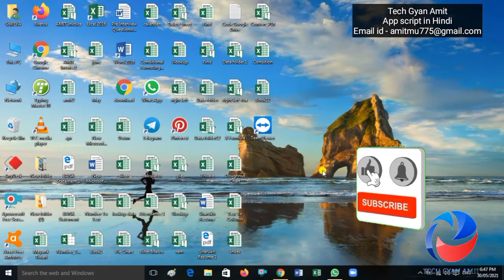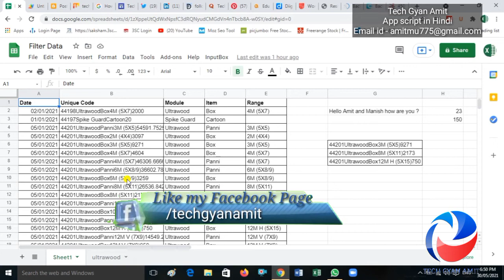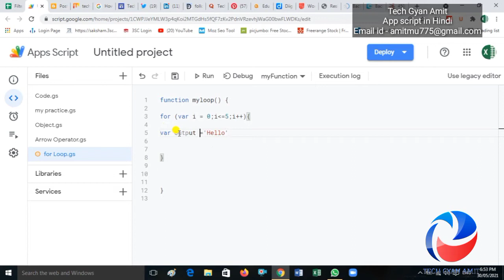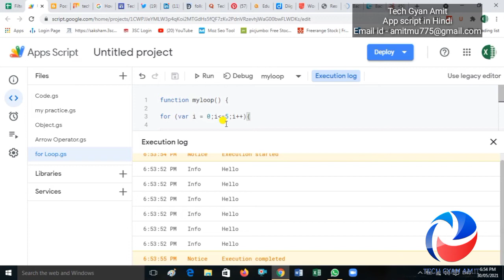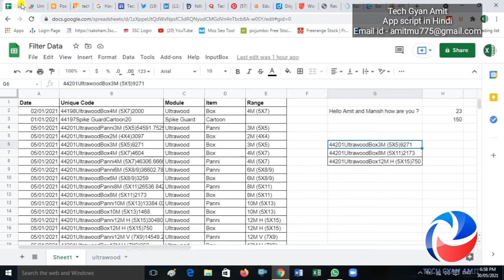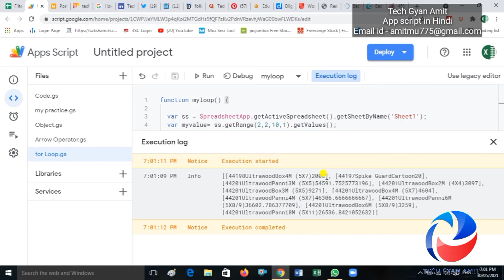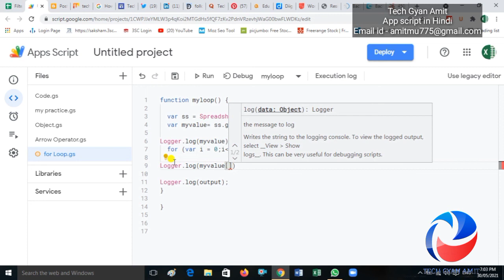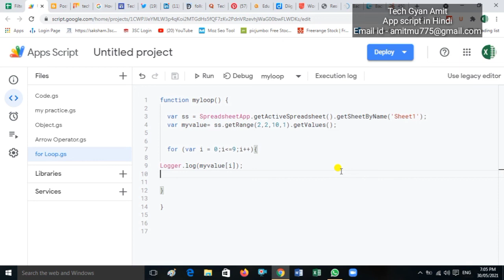For loop in app script || App Script tutorial in hindi || google Apps Script For Loop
Dear friend ,

           In this video i will learn how to use for loop in app script. this is app script tutorial in hindi .
Actually this is basic app script tutorial. But very important topic because when we work large database we need looping.